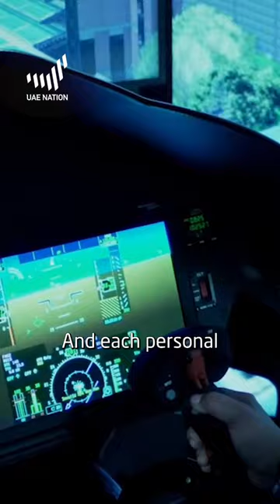First Emirati Royal female pilot!